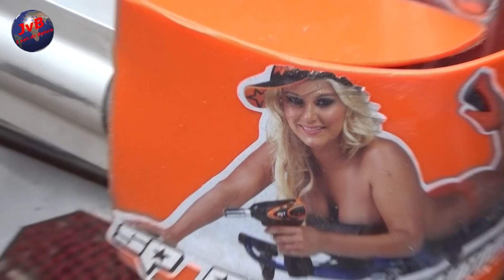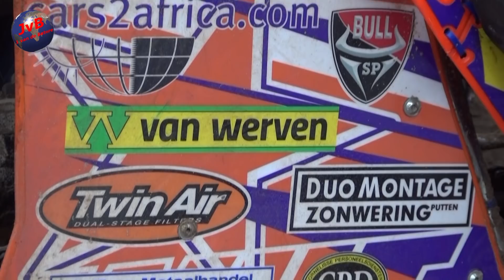Motocross Training Zijspan interview GP Rijder Julian Veldman in Nunspeet 2017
John van Beek
1 van de Betere uit Apeldoorn.